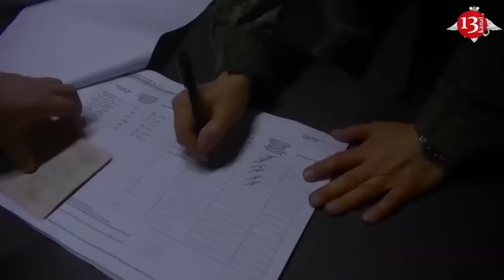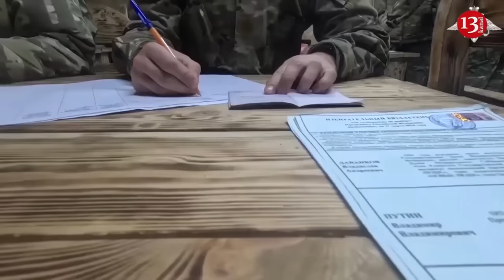At night, Ukrainian drones attacked Engels airfield, where Russian bombers were located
On the night of March 20, there was a drone attack on the Engels airfield located in the Saratov region of Russia. The Russian press reported on this. The governor of the province said that the anti-aircraft defense system was activated and Ukrainian drones were shot down, and there were no casualties as a result of the incident. Local residents say that explosions took place in several places. According to the Russian Ministry of Defense, four drones were shot down over the Saratov region.
It should be noted that Engels airfield is home to strategic bombers that launch missile strikes on Ukraine.
It should be recalled that there was a drone attack on the Engels Air Base in December 2022. As a result, 6 soldiers died, two planes were damaged.